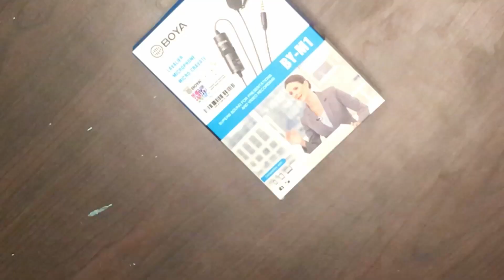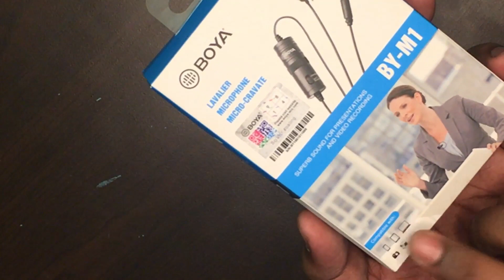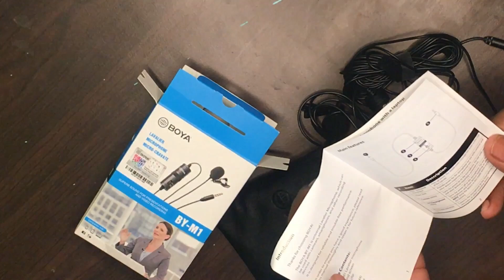Best mic for YouTube and TikTok beginners || Boya BY-M1 lavalier microphone || in Hindi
In this video I am going to do Boya BY-M1 lavalier microphone unboxing & review.
this is best microphone in cheapest price.

link for buy

* Ask for more :Duniyadari idea for life